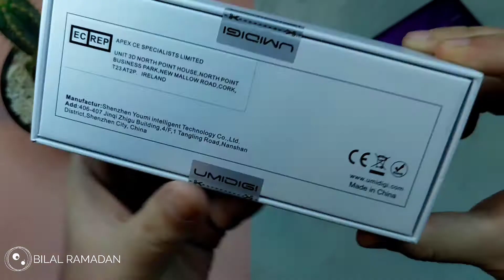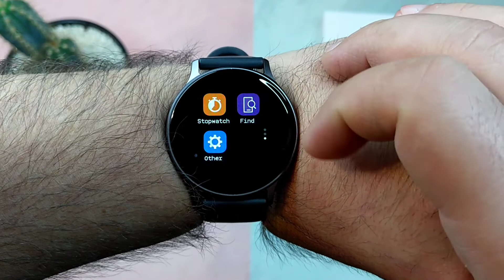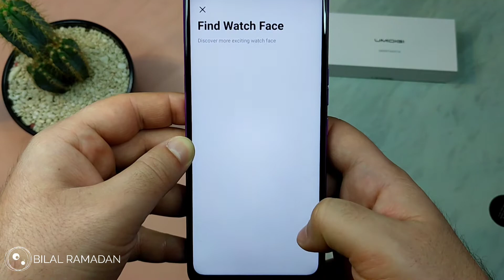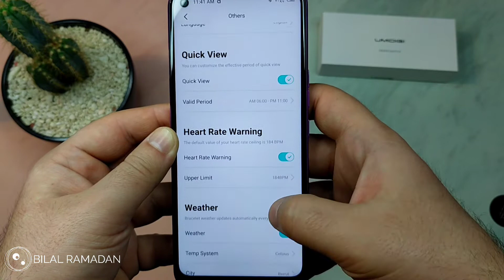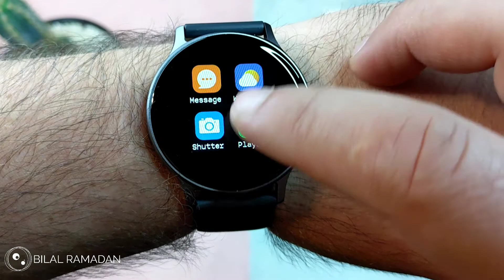Umidigi UWatch 3S مراجعة شاملة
تعرفوا معي على أبرز ميزات و عيوب ساعة
Umidigi UWatch 3S
في شرح مفصل وافي و ممتع
Umidigi Lebanon Facebook:
bilalramadanreviews